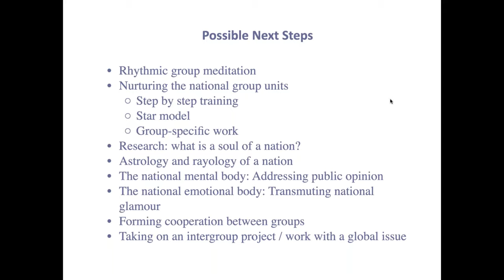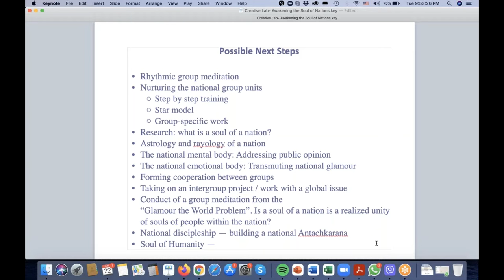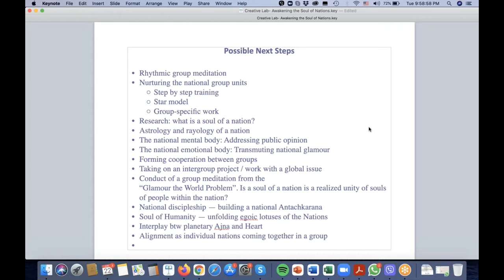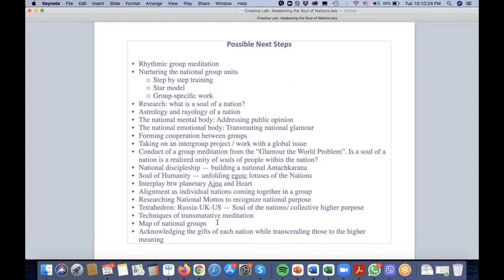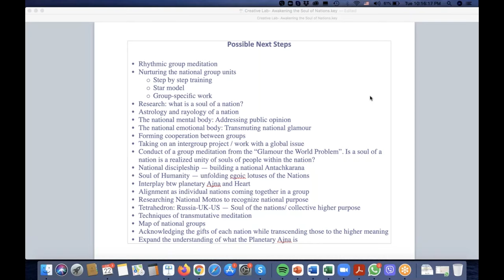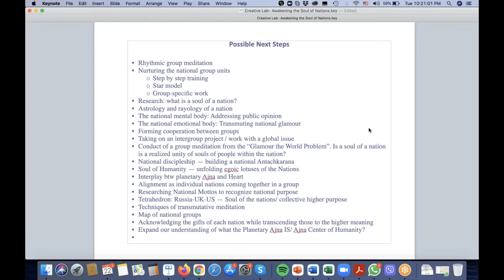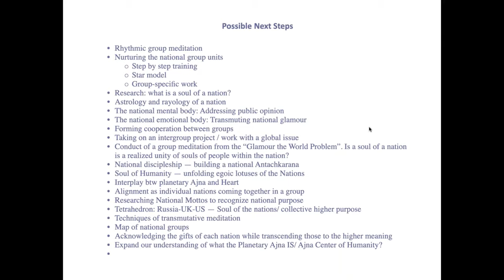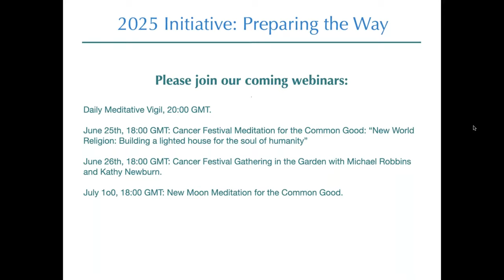Creative Lab ‘Awakening the Soul of our Nations’ N°12 Part 4 Group Reflection